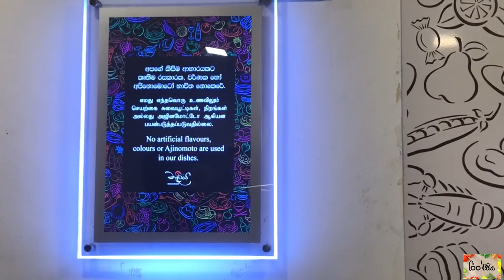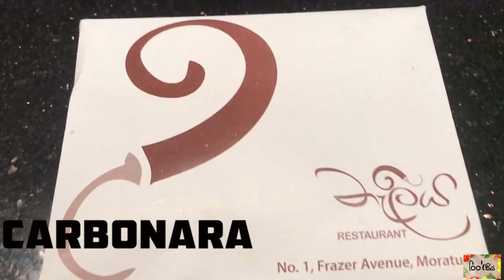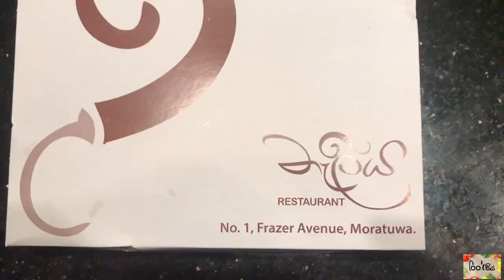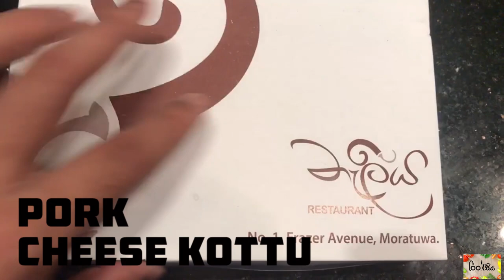Pork Cheese Kottu Carbonara Chicken Kottu By Naliya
Delicious Heavenly Made Pork Cheese Kottu
Chicken Kottu
Carbonara